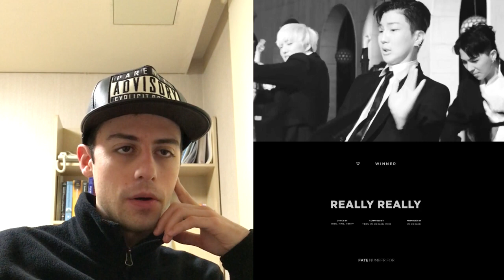WINNER _ REALLY REALLY MV Reaction (리액션) 외국인반응